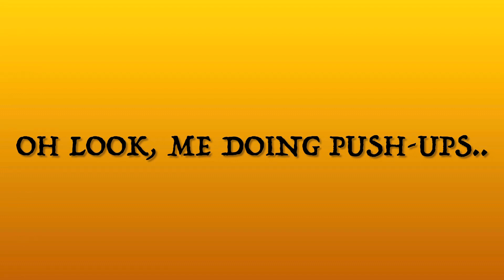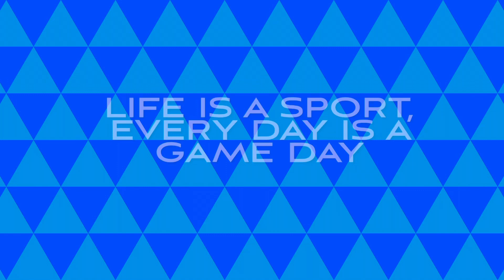Day 26 of 50 push-ups a day in August